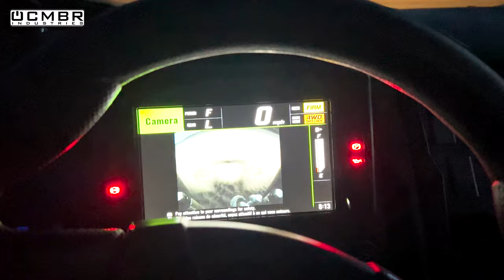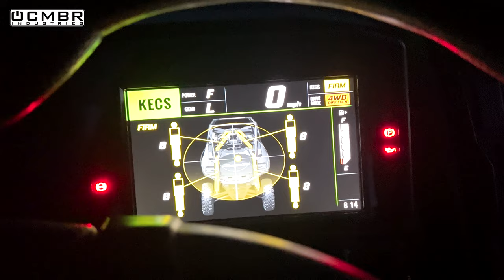KRX 1000 4 Seater - Now in the wild! First ride at Sand Hollow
We grabbed a KRX 4 seater from Kawasaki and took it straight to the chute at Sand Hollow!

“OFF CAMBER INDUSTRIES”

We will have this demo unit for the month of August.